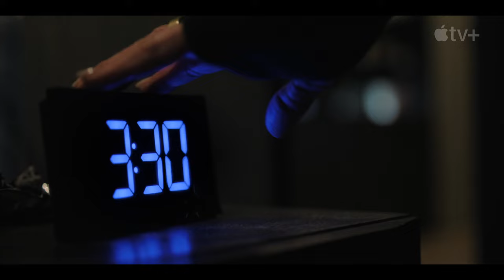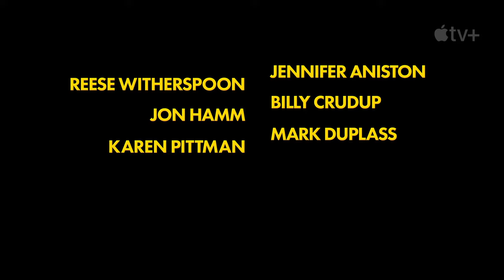The Morning Show — Trailer oficial da 3.ª temporada | Apple TV+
A mudança está no ar. The Morning Show retorna com a 3.ª temporada em 13 de setembro no Apple TV+

Na terceira temporada de The Morning Show, o futuro da emissora está em jogo e a lealdade é colocada em teste quando um gigante da tecnologia se interessa pela UBA. Alianças inesperadas se formam, segredos da vida privada são transformados em armas e todos são forçados a confrontar seus valores dentro e fora da redação. Reese Witherspoon e Jennifer Aniston contracenam com um elenco de estrelas como Billy Crudup, Mark Duplass, Nestor Carbonell, Karen Pittman, Greta Lee, Jon Hamm, Nicole Beharie e Julianna Margulies.

O drama vencedor dos prêmios Emmy®, SAG e Critics Choice já está com a quarta temporada confirmada, com direção e produção executiva de Mimi Leder. Charlotte Stoudt é a showrunner e produtora executiva. A série é produzida pelo estúdio Media Res e tem produção executiva de Michael Ellenberg pela Media Res, de Jennifer Aniston e Kristin Hahn pela Echo Films e de Reese Witherspoon e Lauren Neustadter pela Hello Sunshine.

Transmitida globalmente pelo Apple TV+, a segunda temporada de The Morning Show foi amplamente aclamada e recebeu indicações ao Emmy® de melhor atriz principal em série dramática (Reese Witherspoon), melhor ator coadjuvante em série dramática (Billy Crudup) e melhor atriz convidada em série dramática (Marcia Gay Harden).

Em sua primeira temporada, a atuação de Billy Crudup como Cory Ellison rendeu a ele o Emmy® na categoria de melhor ator coadjuvante em série dramática, além do Critics Choice Award. A poderosa atuação de Aniston como Alex Levy rendeu um prêmio SAG de melhor atriz em série dramática. Mimi Leder ganhou uma indicação ao Emmy® de melhor direção para série dramática pelo último episódio da primeira temporada. A série também recebeu indicações da Television Critics Association de melhor nova série e um TV Choice Award de melhor novo drama.

Apple TV+ é um serviço de streaming com histórias originais das mentes mais criativas da TV e do cinema. Assista agora no app Apple TV